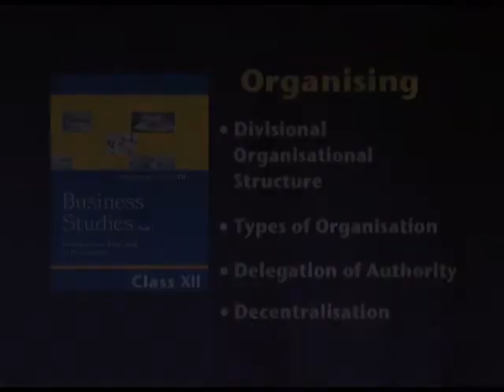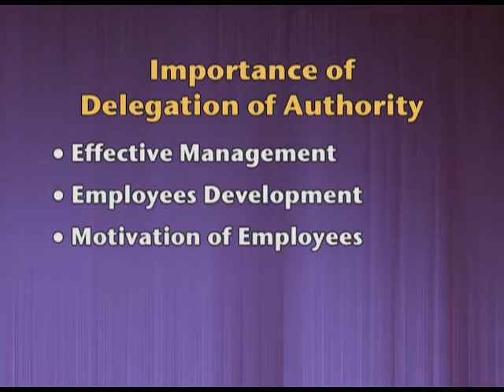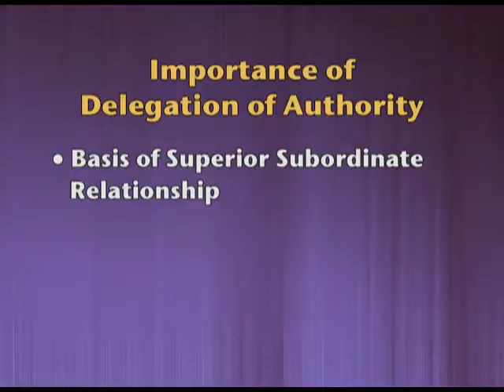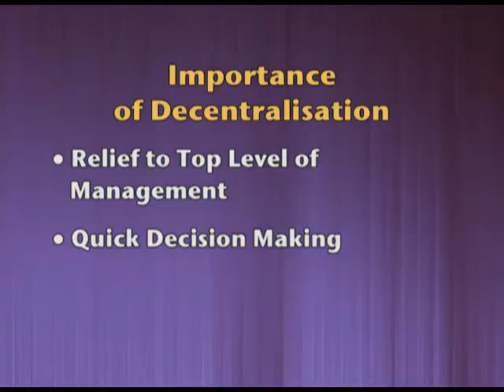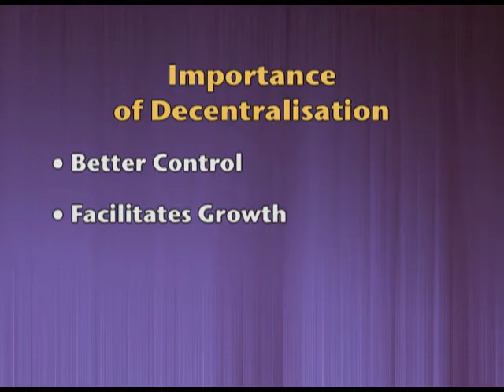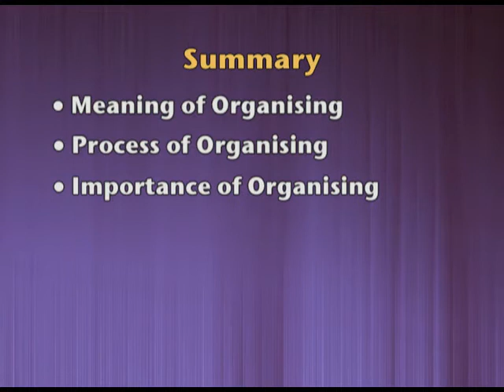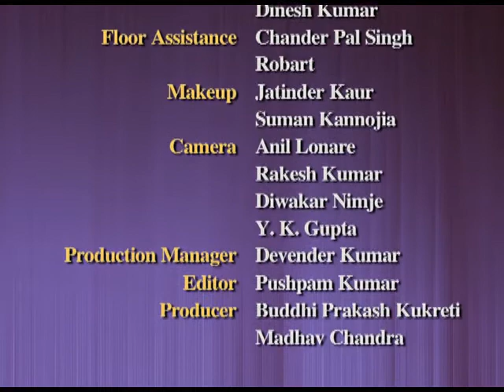BUSINESS XII CH5 EP5: Structure of organization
This video explains the meaning of delegation of authority, importance of delegation of authority , meaning of decentralization,  importance of decentralization, Summary of the chapter